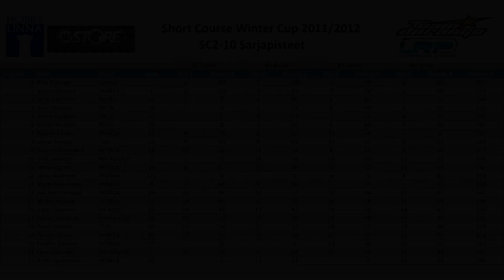Turku - SC2-10 - A3-Final - SCW Cup 2011-2012 #4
Final A2, 2WD Short Course.
Fourth and final race of the Finnish Short Course Winter Cup.

Edit:
Miro S